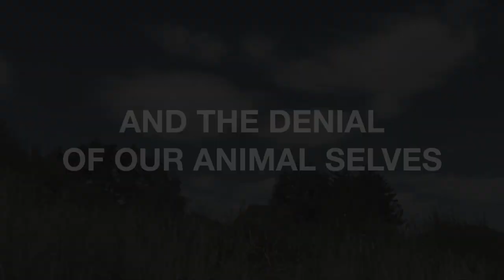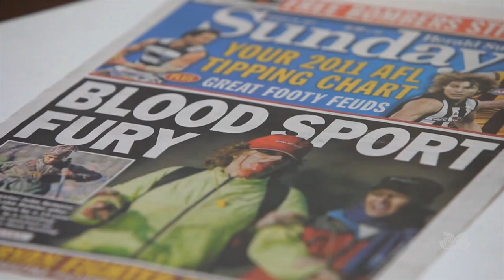On The Wild Side - post Europe trailer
On The Wild Side is a documentary abbot the anti hunting movement. The team started shooting (the irony of this term) in may 2016 for 5 weeks around Europe. This is a quick trailer done with some interviews from the first 5 weeks of filming.
The documentary crew will continue travelling around the world to cover all continents, but in the meantime here is a sneak peak of what is happening.
In September a crowdfunding campaign will be launched to finance the rest of the movie.